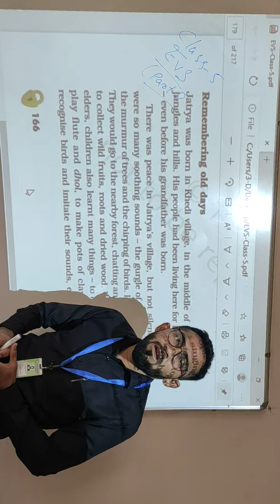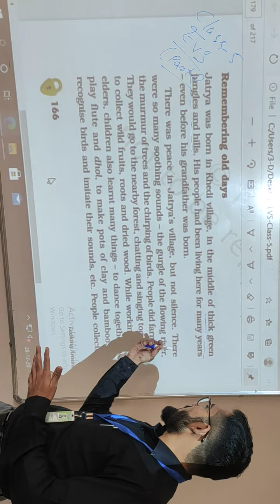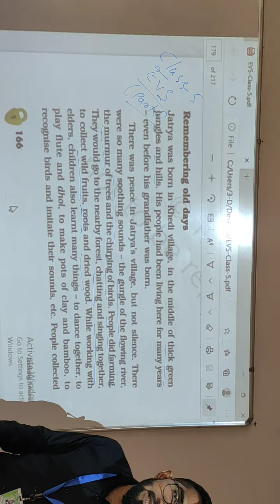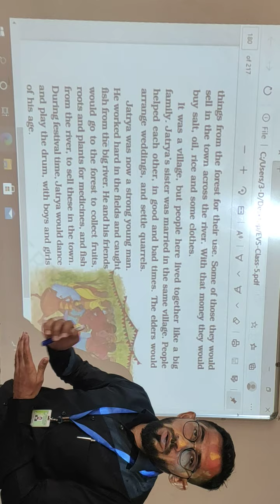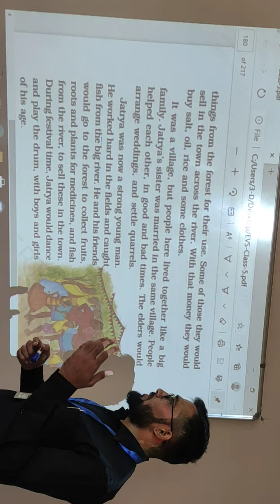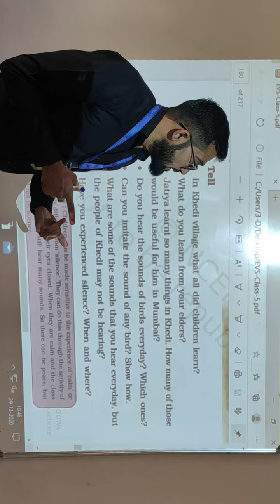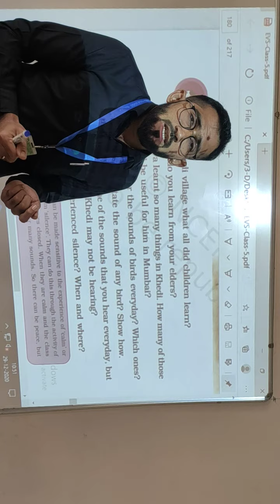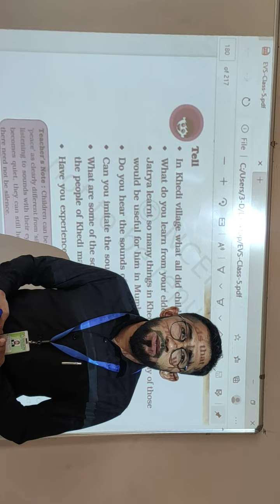Class-5 EVS: Ch-18 No Place For Us? (Part-2). By: FaiZ SiR